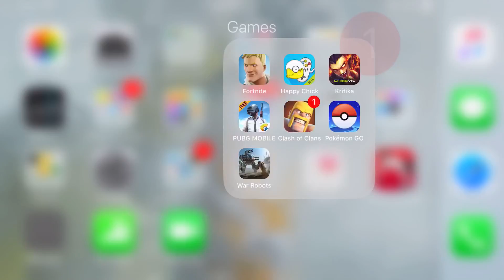PUBG MOBILE! Wins! Watch me destroy them.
Tanabtokin and le sqAud catching those dubs.